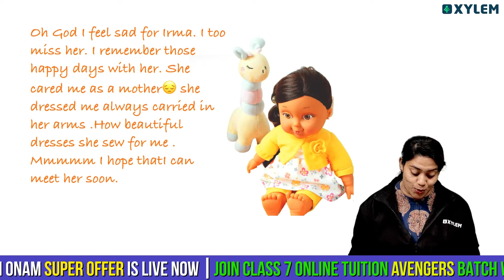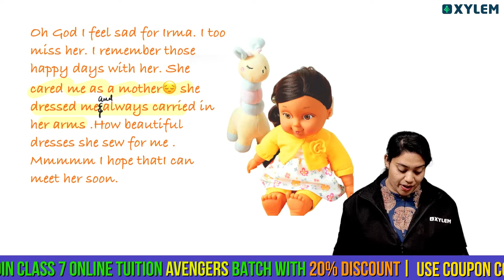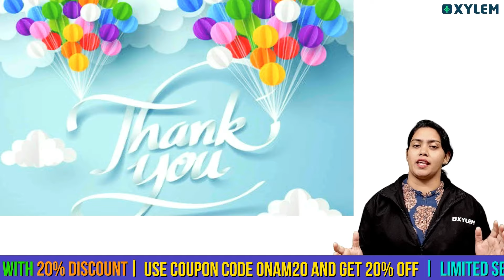Class 7 English | Thoughts - Don’t miss this Question! | Xylem Class 7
Welcome to Xylem Class 7's YouTube channel where we focus on providing high-quality education in Mathematics for students of 7th standard. In this video, we will cover the basics of Class 7 Mathematics to help students build a strong foundation in the subject. Our expert teachers will guide you through various topics including 7th std Maths, Maths Class, Xylem Class 7 Maths, and Class 7 Live Class.

Live: English & Malayalam - Full Chapter Revision - English & Malayalam - Full Chapter Revision. Welcome to our comprehensive study guide for Class 7 English and Malayalam! In this video, we provide a full chapter revision to help students master their curriculum with ease. Whether preparing for exams or simply wanting to enhance your understanding, this guide covers key themes, important characters, and essential vocabulary from both subjects. Join us as we break down each chapter, offering helpful tips and insights to reinforce your learning. Our engaging explanations and visual aids make it easy to grasp complex concepts. Perfect for students, parents, and educators alike! Let’s make learning fun and effective together. Dive into your Class 7 revision today.

Let Xylem Learning be your partner in your educational journey